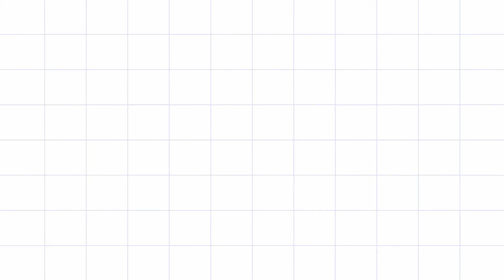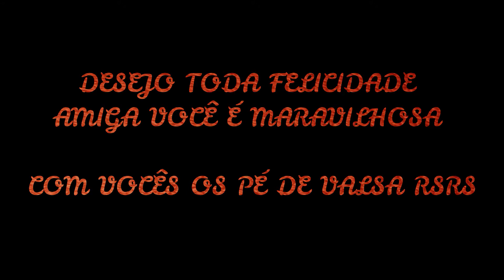FUI DAMA NO CASAMENTO😍 + MOSTREI O MEU DIA- DANI SILVH